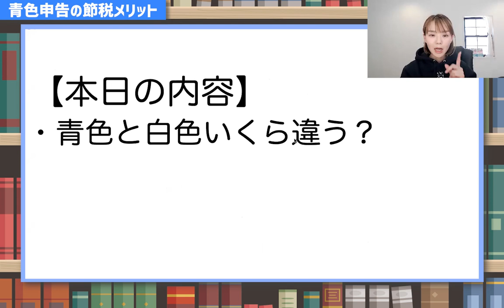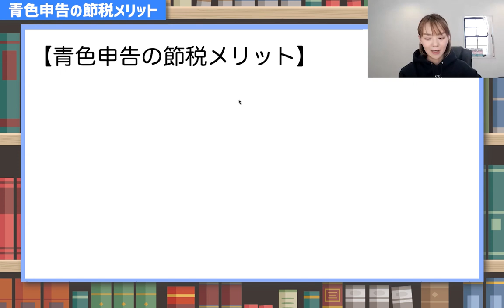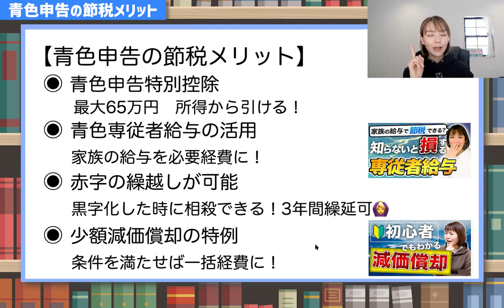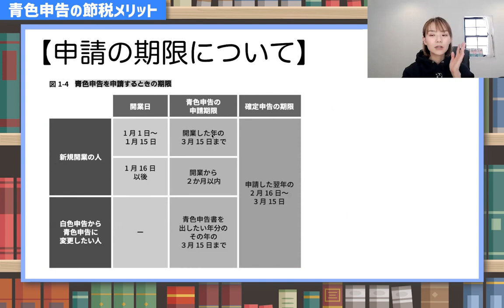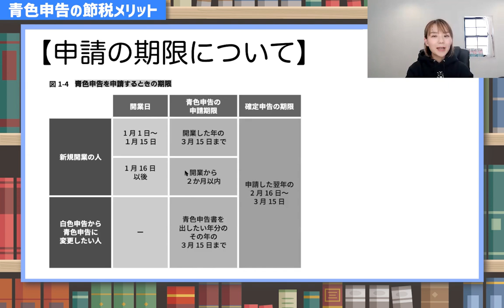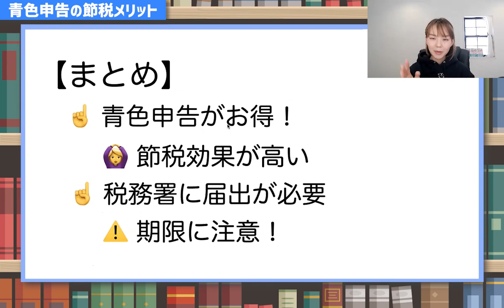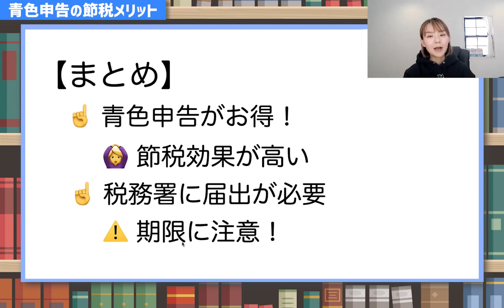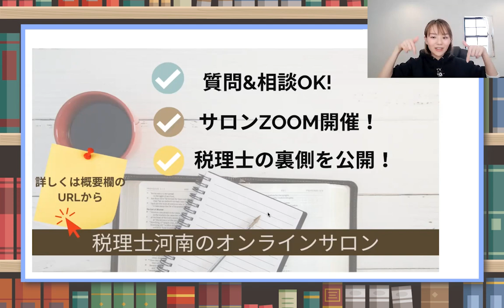【超重要】白色申告じゃダメ？青色申告にするべき４つの理由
どうして税理士も税務署も青色を勧めてくるのか？その謎を解決！青色がいいのか！と確実に納得ができます。青色申告ができる方法も解説しています！
（Facebookの非公開グループ完全会員制✨）
SNS・事務所HPなど